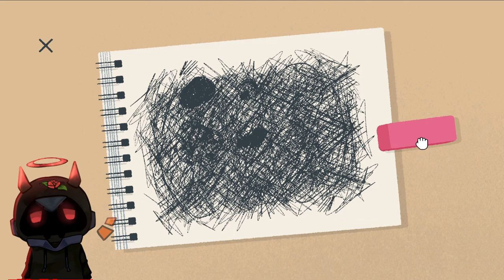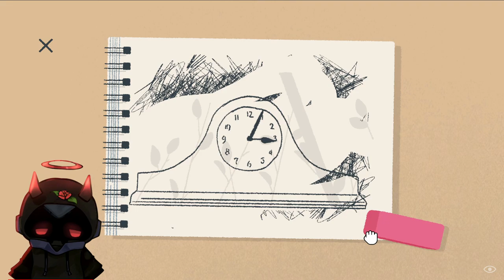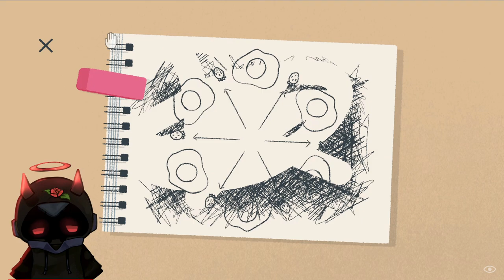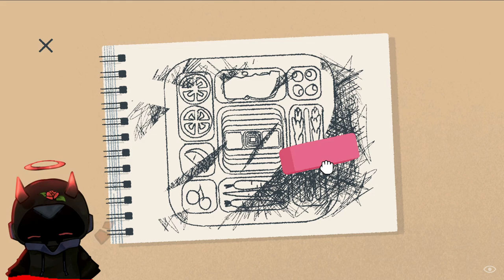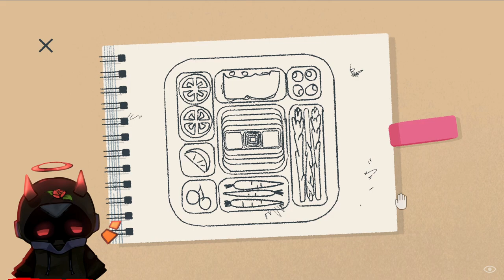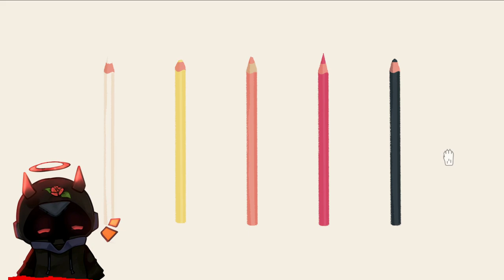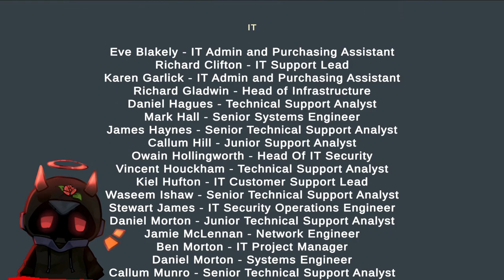A Little To The Left: Let's play | EP 4 Finale | Jeffrey Dahmer Tray 😌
Easily one of the vibeiest vibes that vibes could vibe 😌

OK BYE!